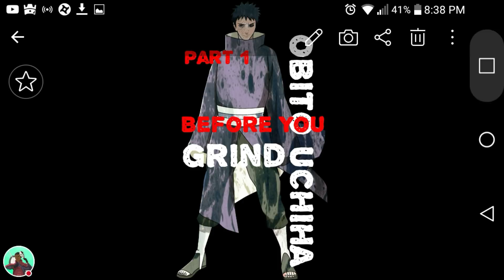Before You Grind Ep 059 [NxB] - Naruto X Boruto Ninja Voltage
Guild:Fr8Nation

Watch me play NxB NV!